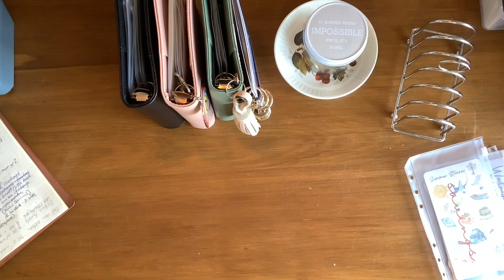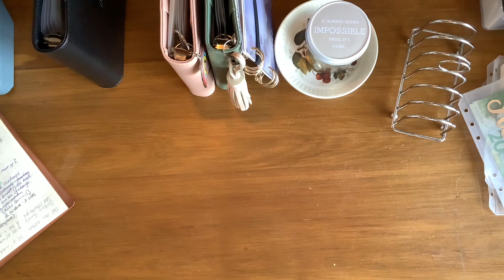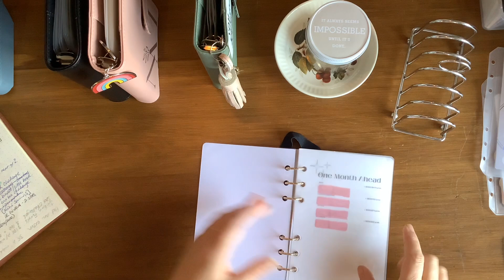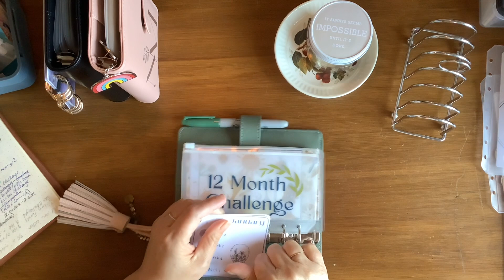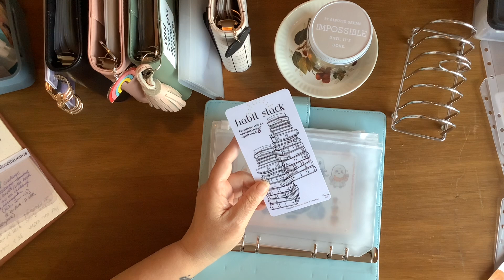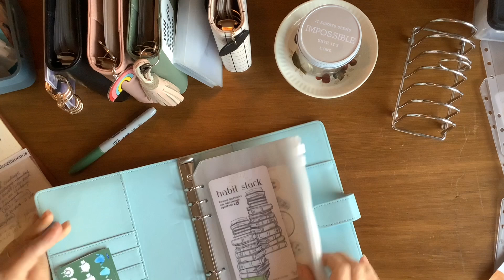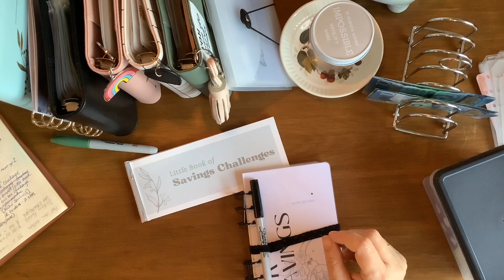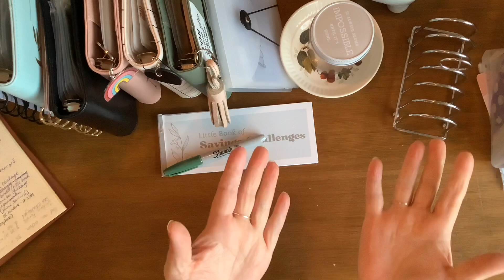New Year, New Binders: My Cash Stuffing Goals for 2024!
This year I've decided to go Beast Mode on my savings goals and Zen Mode with my wellbeing. This means daily meditation and all the savings challenges. Too many challenges? Welllllll. Am I too old and too broke to start a house deposit fund from scratch? Time will tell, BUT whatever happens, I am and always have been enough - and so are you.

I'm Nin, The Joy Ninja. I'm a solo parent and full-time student in Aotearoa nz While I don't have a lot of income to play with, I'm determined to make the most of what I do have.

Your support matters - giving me a like or a comment; or sharing with others really helps to get this kaupapa out there on the 'tube (and it's totally free!).

My deep appreciation to everyone who found it in their budget to support my small business, kia ora!

All my stuffs and membership for loads of freebies can be accessed from either the shop or commissions page here:

WHAT IS CASH STUFFING ANYWAY?
In a nutshell cashstuffing is a form of budgeting where you pay for everything in cash - no swiping, no consumer debt. It's a flexible system - you decide which parts of your budget you want to use cash.

I still pay my fixed expenses on automatic payment, it's cheaper and easier for me.  I do take out and use cash each week for everything else.  This has allowed me to challenge myself to have money left over at the end of every week that I can put towards saving.  I have a small set of goals I'm working toward, that will give me a sense of peace and abundance.  It's not easy on a low income, but it is so worth it!

I am not a professional registered to give financial advice - this is just a real and raw look at how I budget my money, I'm sharing it because talking about money, especially when you don't have a lot can be whakamā (embarrassing) even in families.  Please seek your own advice to fit your situation.